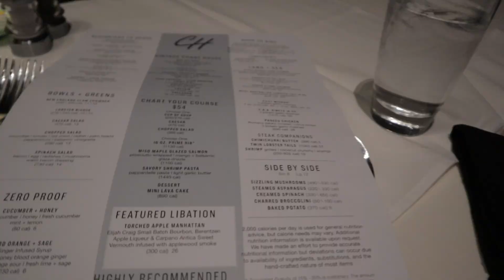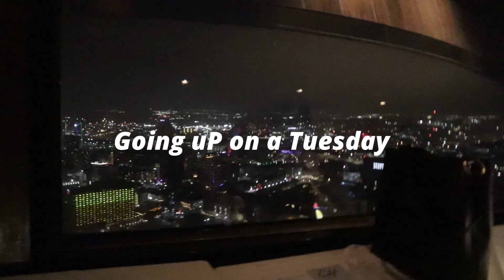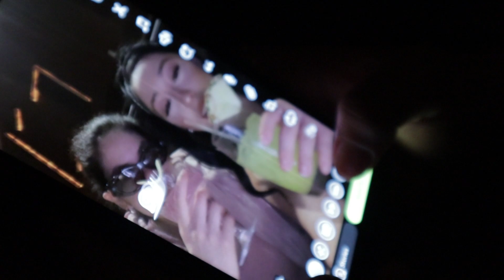Birthday Dinner 22